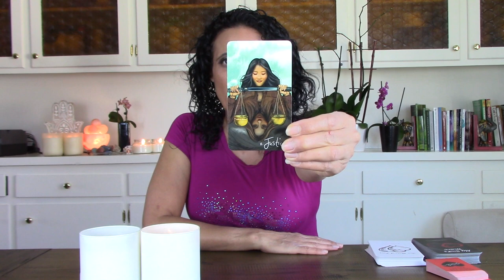🔥🔥 DIVINE MASCULINE TWIN FLAME TAROT READING TIMELESS 💕 I WANT TO START OVER WITH YOU! 🌟🌈🥰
NEW! Twin Flame Group Coaching & Community